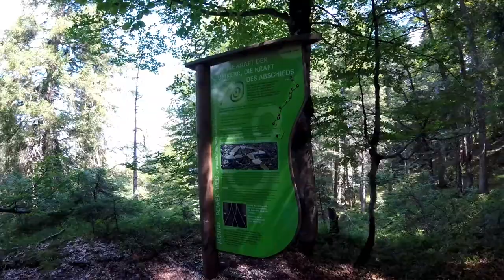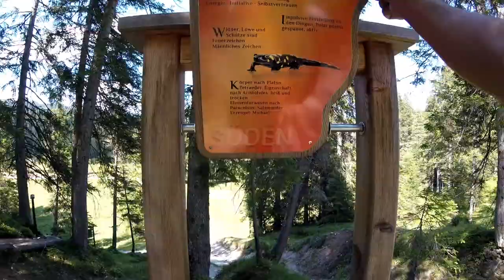Andreas Gabalier - Hulapalu [Sax Jazzy Version]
Saludos! Greetings! Grüße! Servus!